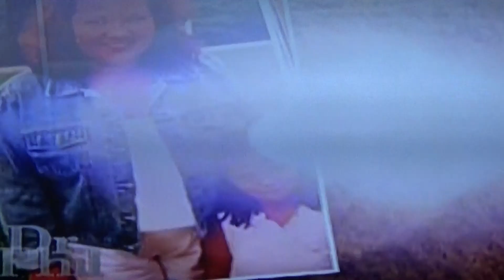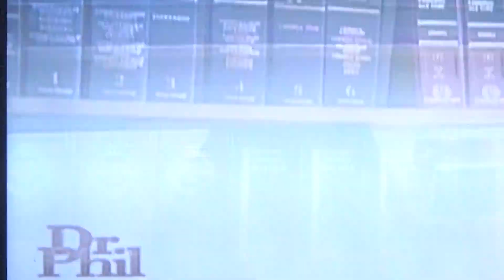All New Dr Phil october 10 2017